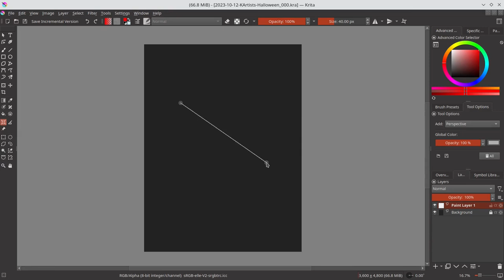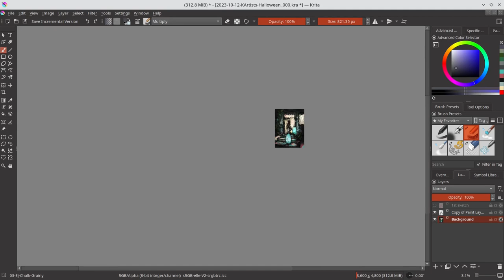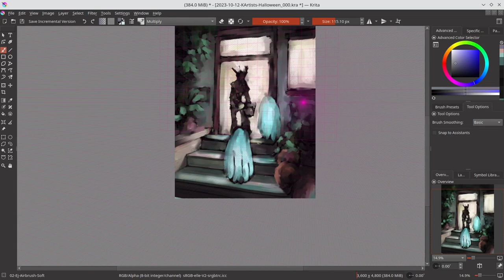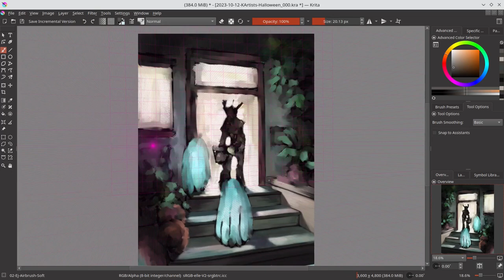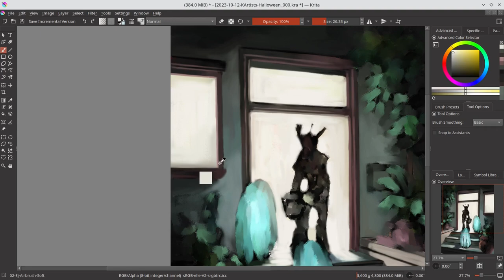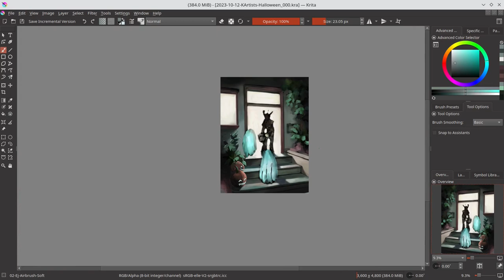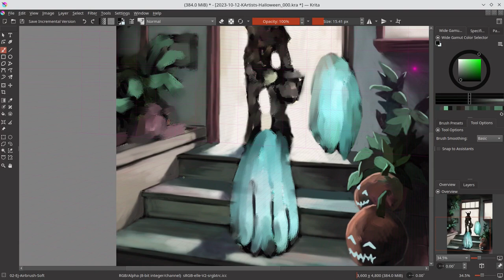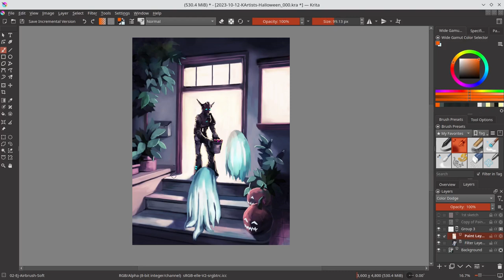Halloween - Krita Timelapse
Happy Halloween Month! Photo reference used is by Bibi K